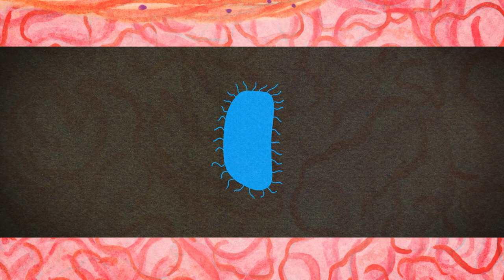MALOKA: Nueva expo de evolución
Maloka, el museo interactivo que queda en Bogotá, se está renovando. Este video es para invitarlos a que visiten.